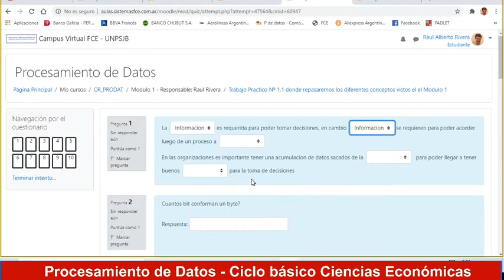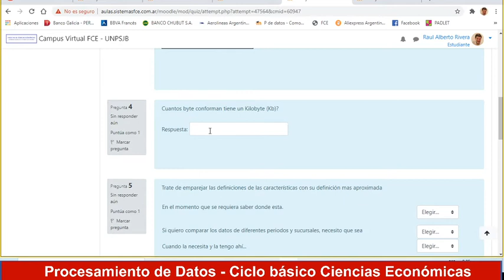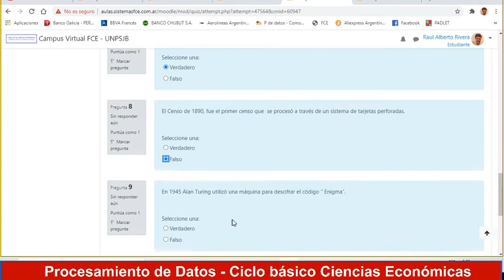PD Realizar un TP en el Aula Virtual